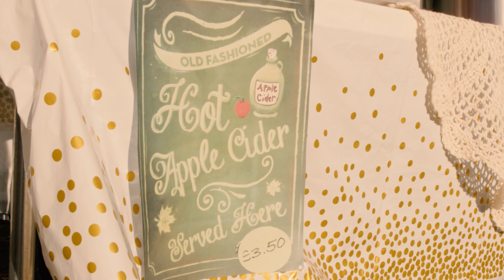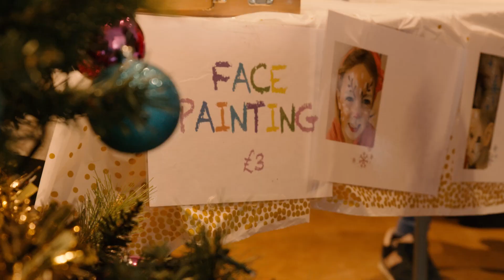Chard School Christmas Fair